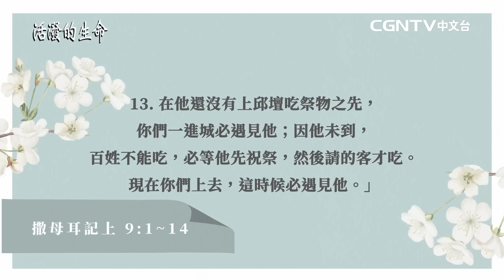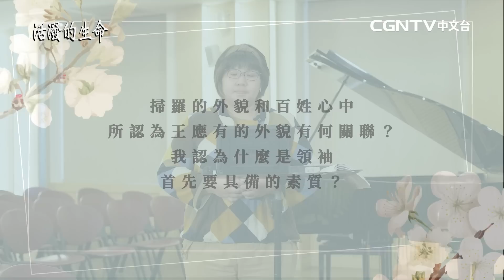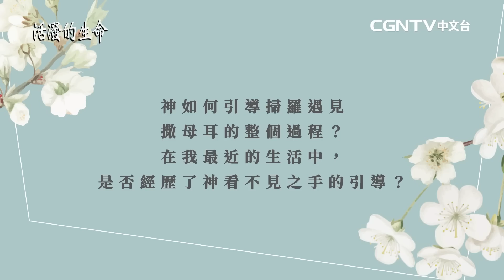[活潑的生命] 20230207 因著神的旨意 掃羅和撒母耳相遇(撒母耳記上9:1~14)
奉獻帳號：
銀行：國泰世華銀行(013)華江分行
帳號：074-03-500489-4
戶名：社團法人中華基督環球福音網協會